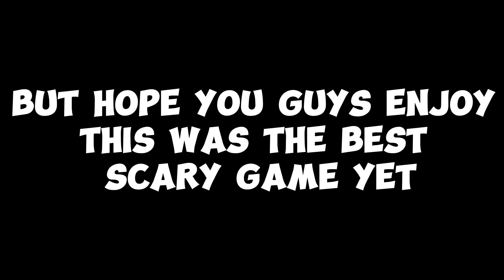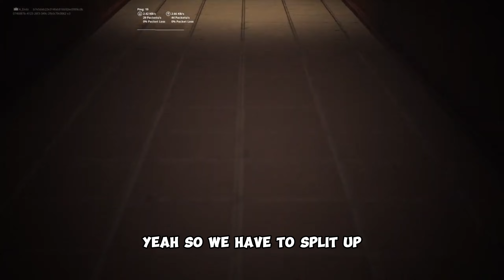THE SCARIEST CLOWN GAME - HORROR MOTEL ( Fortnite Creative 2.0 Plus All 14 Gift Locations)